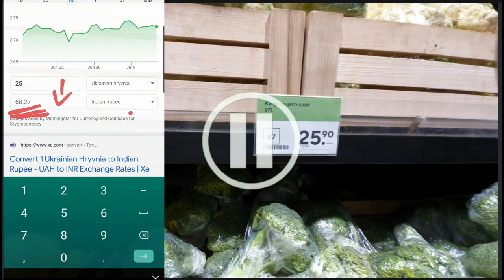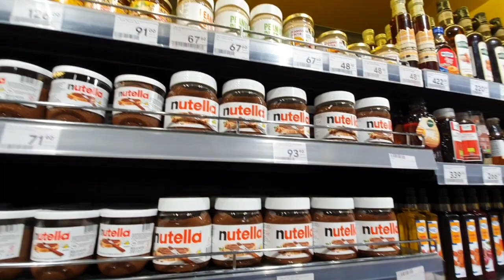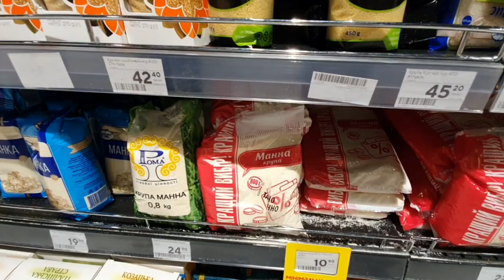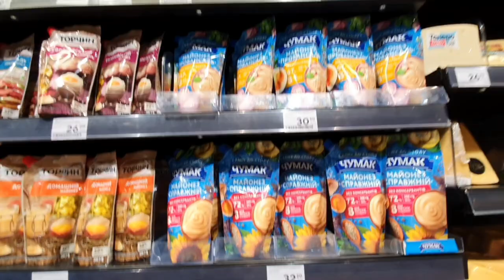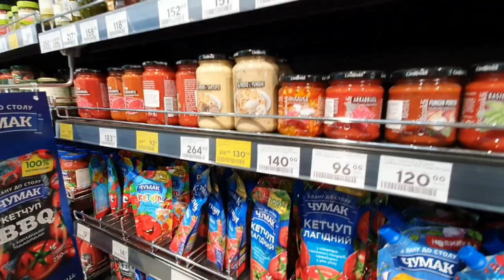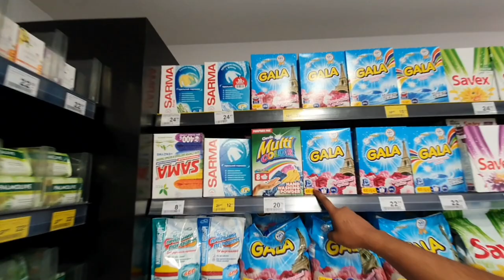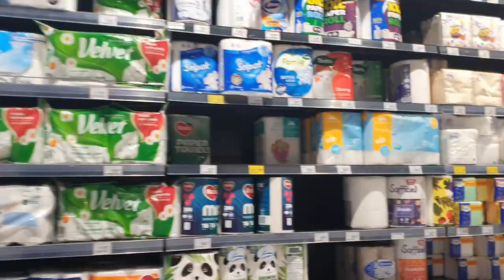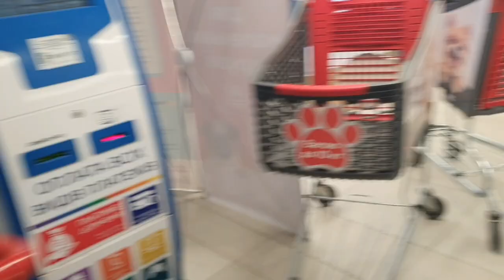Grocery shopping in Ukraine|How cheap is ukraine.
I have covered all groceries materials in this video.